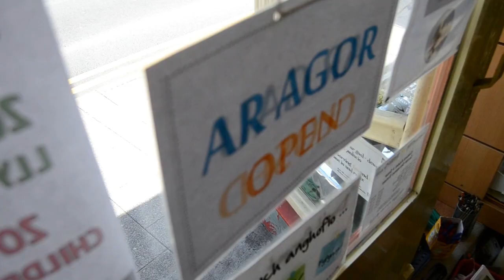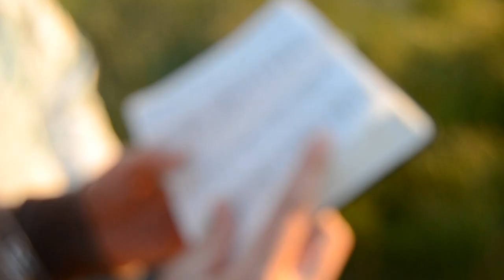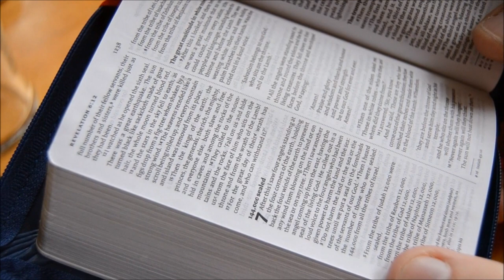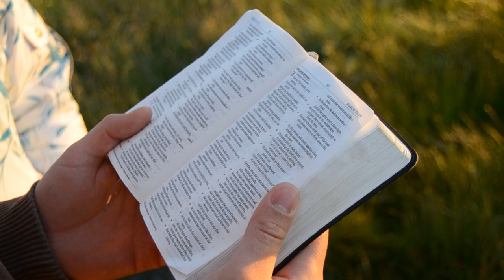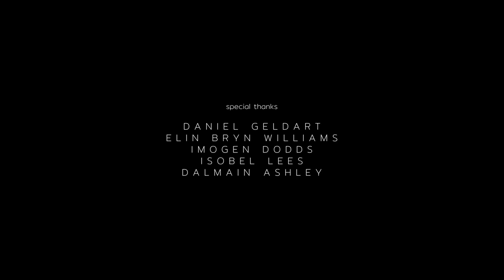Anacrusis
A short documentary film featuring Bangor University Christian Union.

The word 'anacrusis' comes from Greek, originally meaning 'prelude'. In music the term denotes a shorter bar that comes before the first bar of a piece. For those who trust in the Lord Jesus Christ, this life is simply just a prelude and an upbeat to the greater adventure!